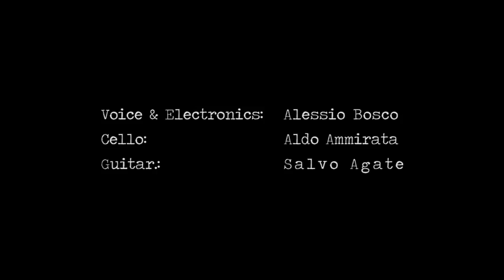Lavica Rock 2017 FLOAT